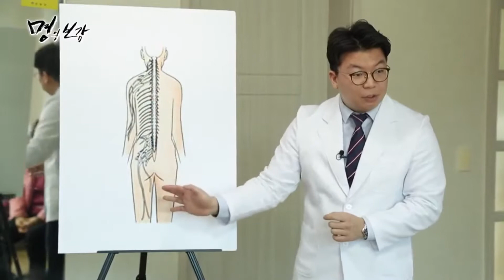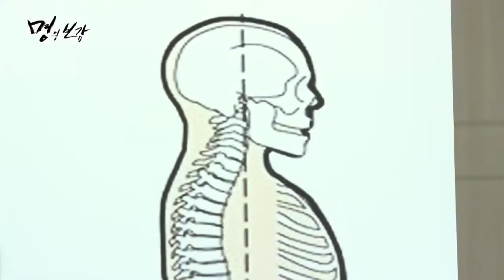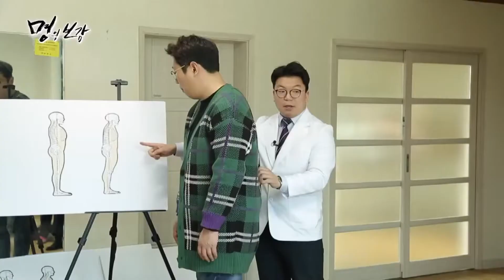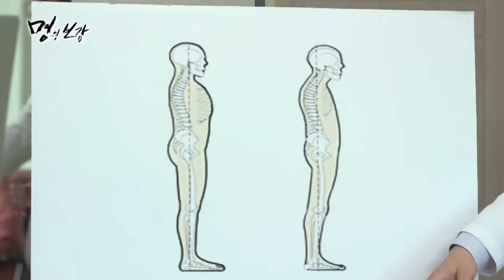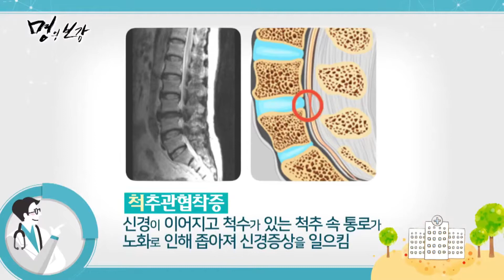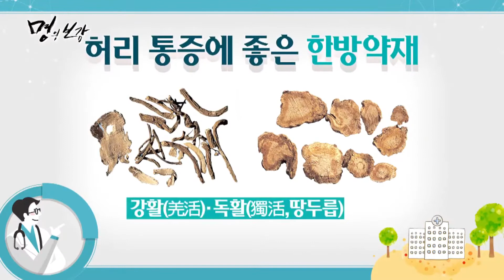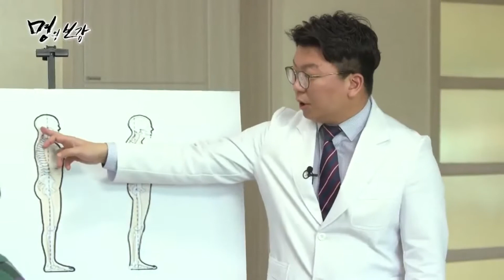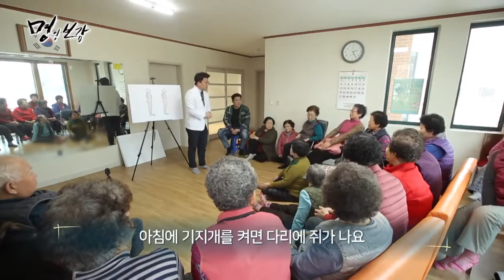우리 몸의 기둥, '척추 건강' 바로 세우기 | NBS명의보감 1회 다시 보기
*코로나19가 발생하기 전에 제작된 프로그램입니다*

목과 허리 질환
이젠 한의학으로 치료합니다
농민건강을 책임질 오늘의 명의 한의사 김영모

통증에 시달리는 농민들을 위한 오늘에 명품 강연

02:45 우리 몸의 기둥 '척추 건강' 바로 세우기
06:24 생활 습관에 따른 유형별 척추 이야기
13:21 노화의 아픔 '척추관 협착증'
17:24 허리 건가응ㄹ 위한 한방 요법
22:15 허리 통증 완화하는 한방 약재
26:09 척추 건강 지키는 바른 자세